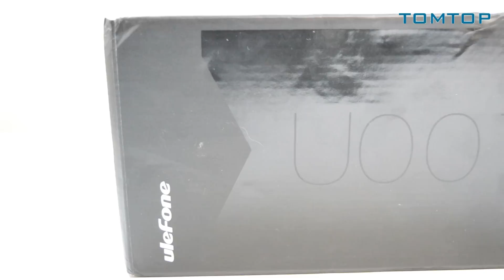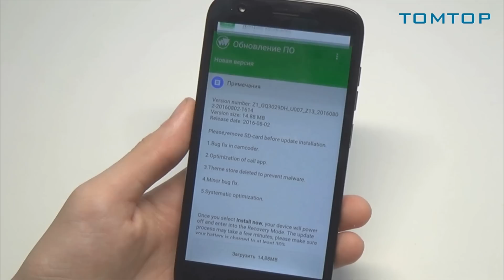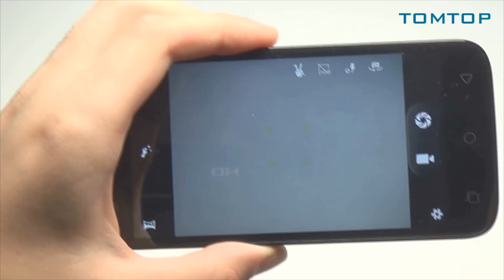ТЕЛЕФОН ДЖЕЙМСА БОНДА Ulefone U007 из Китая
Ссылки на смартфон